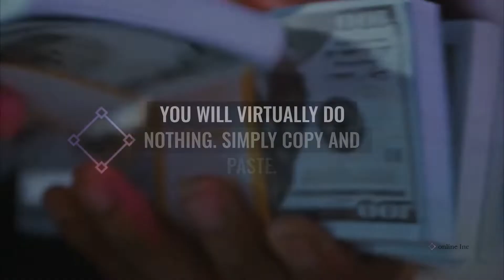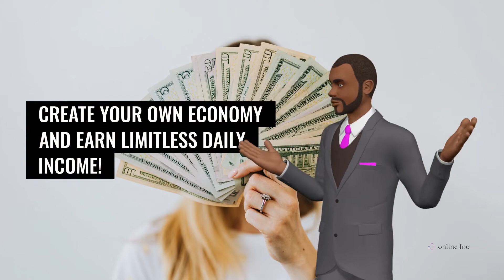🆕How To Make Money Online in Nauru